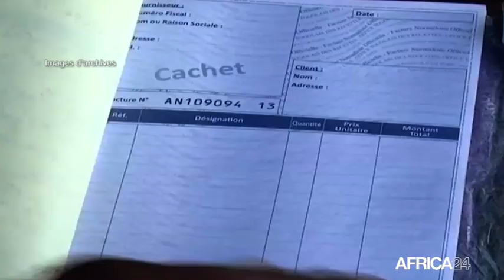Togo, AMÉLIORATION DE LA PRODUCTION COTONNIÈRE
Economie : Le ministère de l’Agriculture et de l'Économie annonce la cession d’une partie du capital de la Nouvelle société cotonnière du Togo à un privé.